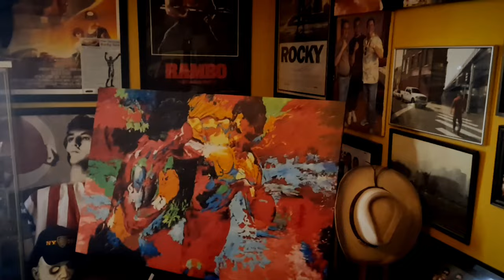ROCKY III EYE OF THE TIGER 🐅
LeRoy Neiman Rocky 3 painting print from the 1982 Sylvester stallone movie Rocky 3